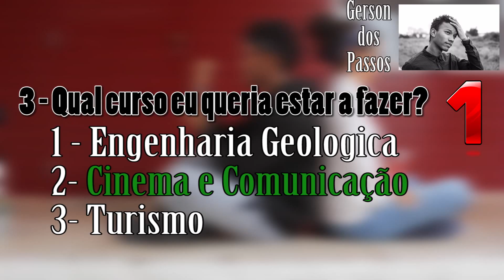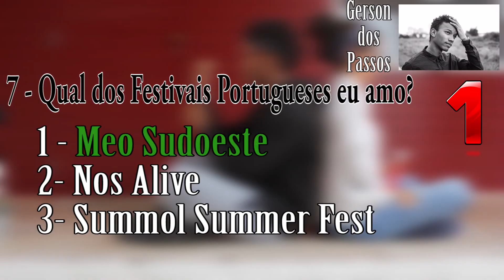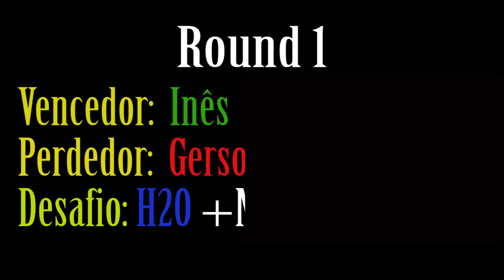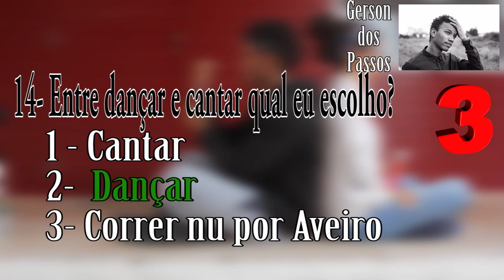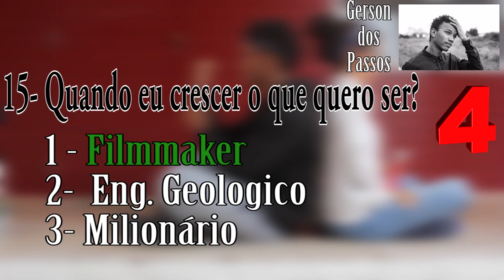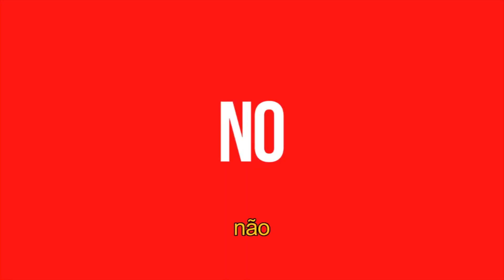RUN RUN RUN FT INÊS OLIVEIRA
- Duas rondas
- A cada pergunta certa sobre o outro ganhamos um ponto
-Quem ficar com menos pontos em cada ronda cumpre com o desafio dessa mesma rodada.